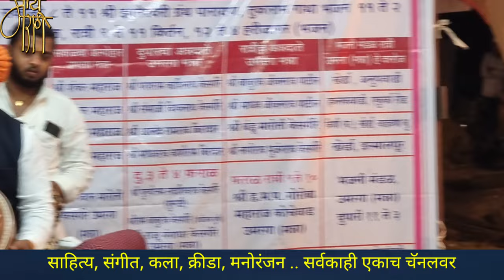अभंग, नामदेव महाराज दापकेकर,abhang, namdev maharaj sapadnar,bhajan,gavlan, bharud,भजन,भक्तिगीत,dj,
ह.भ.प.नामदेव महाराज दापकेकर .. महाराष्ट्रातील जूने जानते कीर्तनकार.
लातूरच्या उदगीर तालुक्यातील उमरगा मनू येथील अखंड हरिनाम सप्ताहात महाराजांच्या कीर्तनाचे आयोजन करण्यात आले होते.कीर्तनापूर्वी महाराजांनी हा रुपाचा सुंदर अभंग सादर केला.
रुप पाहता लोचनी
roop pahta lochani

'माय मराठी '.
मायबोलीचं महाचॅनल. !!

mai Marathi...
the biggest channel of the mothertoung.
-rajesaheb kadam